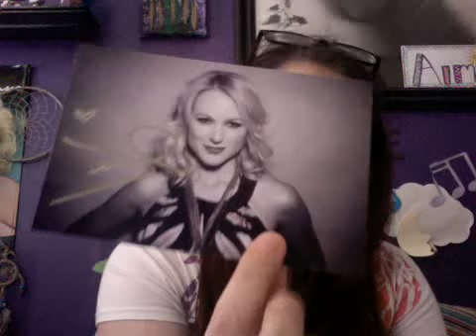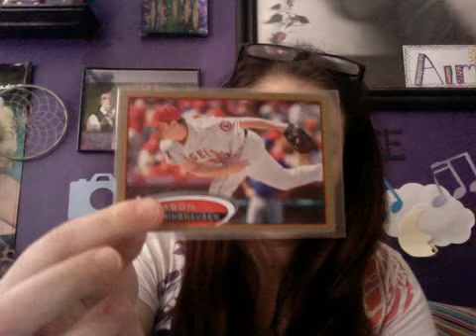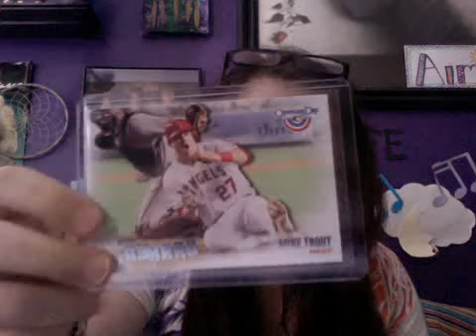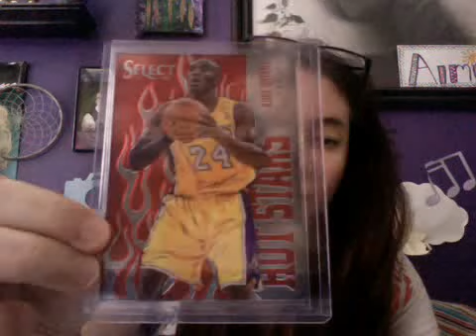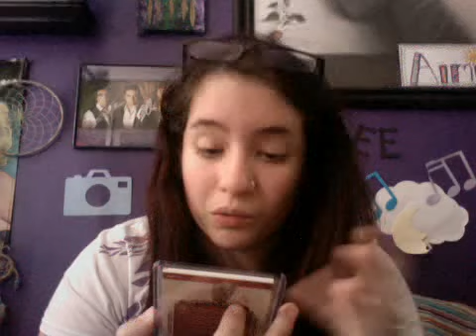2 TTM'S & 2 YouTube Pacakges!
Very nice mailday! SO happy to finally get stuff in! I always love when I get stuff! I'm very happy with the ttm's & I'm glad they came back! And the pacakges are super awesome too! Thanks Michael for the contest, & thank you Johnny for sending me those sick & awesome cards, it was very unexpected! I appreciate everything! Hope you guys enjoy! (: